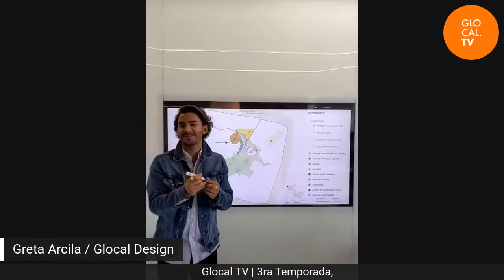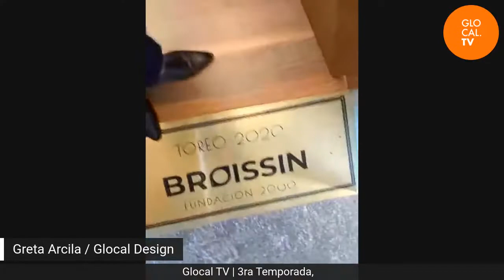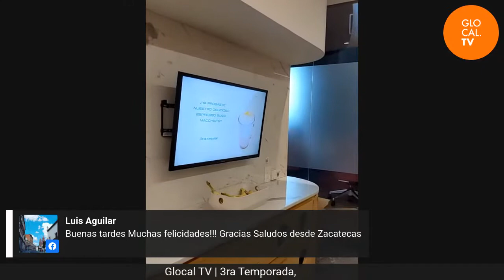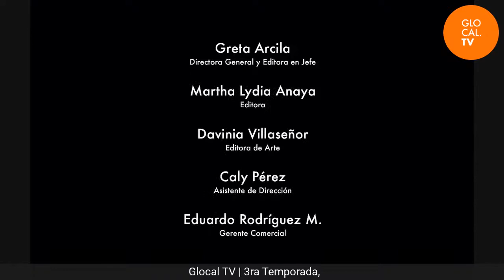Dos décadas de Broissin Arquitectos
GLOCAL TV 3ra Temporada / "La arquitectura es una de las herramientas más propicias para beneficiar a la humanidad por su influencia en la calidad de vida y estado de ánimo de los seres humanos, además de contribuir a mejorar el medio ambiente". -Gerardo Broissin @broissin_architects @gerardobroissin

Los esperamos el próximo martes 19 de octubre en GlocalTV 3ra temporada en la conferencia magistral: Dos décadas de Broissin Arquitectos.
¡No olviden conectarse por Facebook y YouTube Live de @glocal_design!

Estaremos transmitiendo desde las oficinas de @broissin_architects, un espacio post-pandemia que sirve como referente de cómo irán migrando paulatinamente los centros de trabajo habituales a centros de colaboración eventuales.